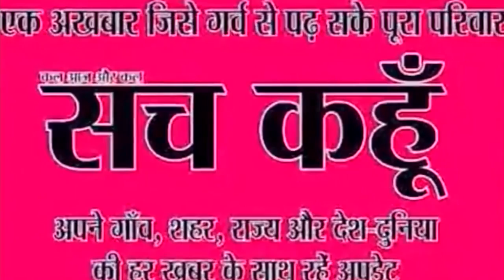इस्तीफा देने के बाद अशोक तंवर ने कांग्रेस नेतृत्व पर किया हमला | 5-10-2019 | SACH KAHOON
इस्तीफा देने के बाद अशोक तंवर ने कांग्रेस नेतृत्व पर किया हमला